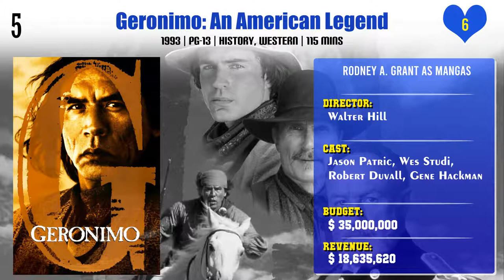Rodney A. Grant Top 10 Movies | Best 10 Movie of Rodney A. Grant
Top 10 Movies of Rodney A. Grant

Find the list of movies by Rodney A. Grant you can find more information, movie trailers, posters, reviews, youtube links in below link.

Pl. Comment down your favorite movie of Rodney A. Grant